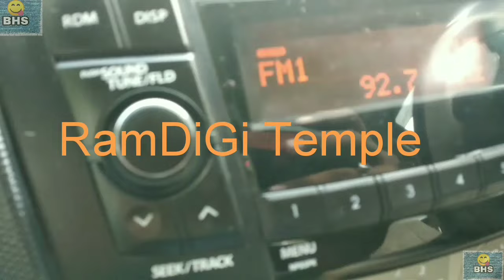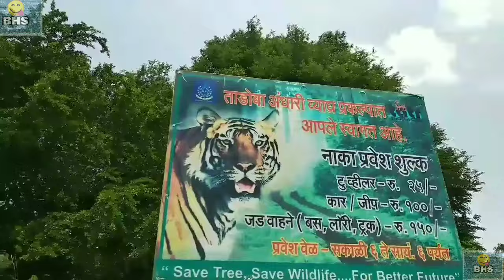Ramdegi Temple || Waterfall || Trekking || Best place for weekend trip near Nagpur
welcome to Bhukkkad hak se!

Ramdegi temple is the beautiful place near Nagpur within 200 km..If you love trekking nad find out near treeking place and waterfall this video is only for you..
Experiencing the beautiful place,chilled weather at Ramdigi temple.The lush green tree,mountains,valley and rain attracts you to visit such a beautiful place.

nearnagpur ramdigi picnicspot travelling travellovers weekendtrips nearnagpur beautifulplace traking travel addicted#bhukkkadhakse

GEARS:-MI Note 5(Android Phone)
              Gorila tripod

Follow on Facebook Page:- Bhukkkad hak se